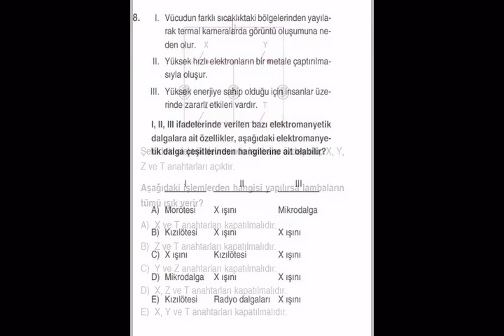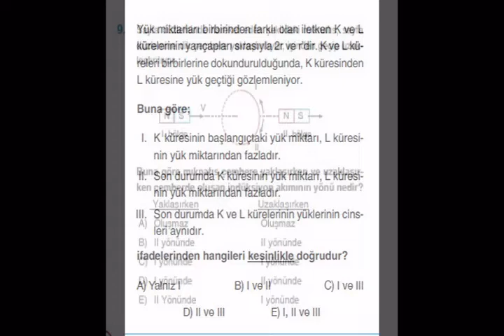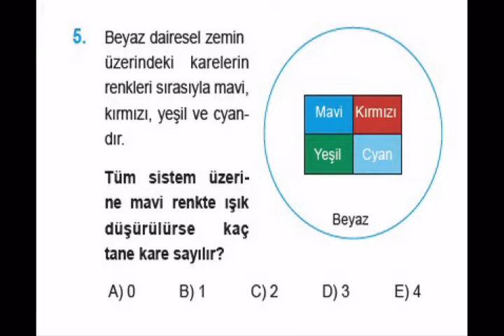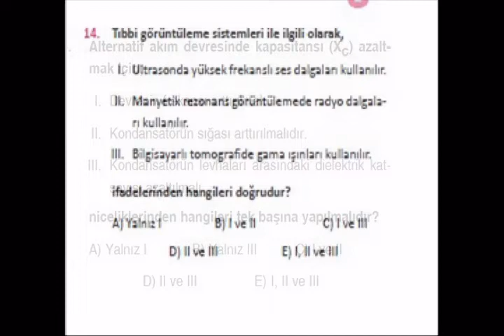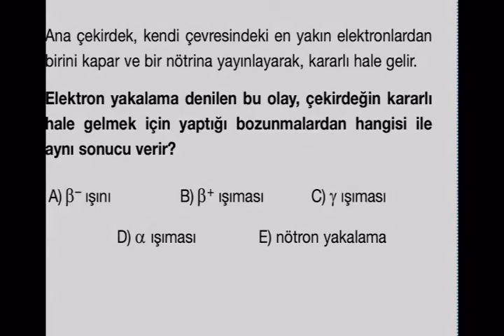AYT-TYT FİZİK BENZERLERİNİ TUTTURDUĞUMUZ SORULAR :)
merhaba arkadaşlar sınavınız inş güzel geçmiştir. Gönlünüzden geçenin olması dileğiyle. Kitaplarımdan  sınavda benzerlerini  tutturduğum soruları paylaşıyorum.

Kitaplar:
limit 7 gunde fkb kitabi
limit fizik  el kitabi
200 sayfalik tyt fkb kitabi